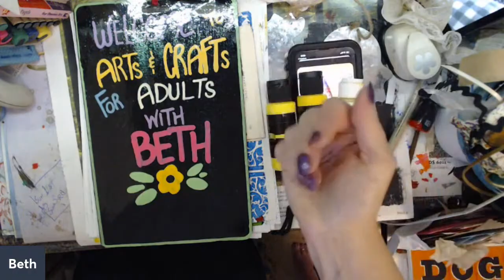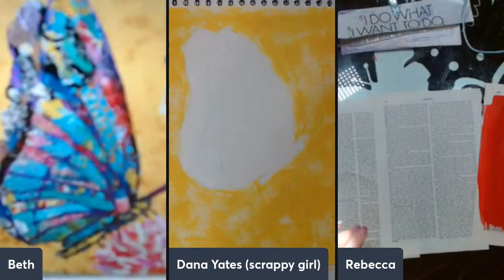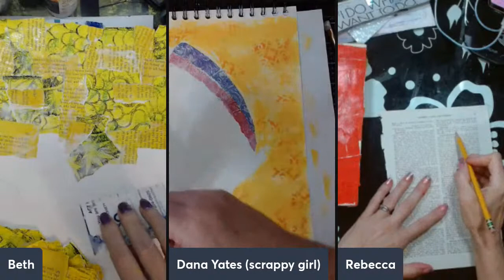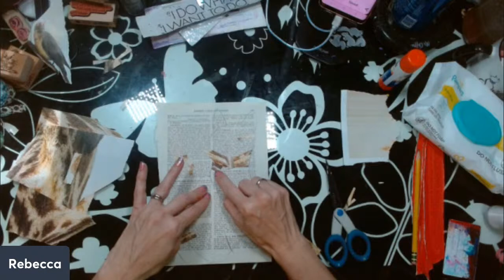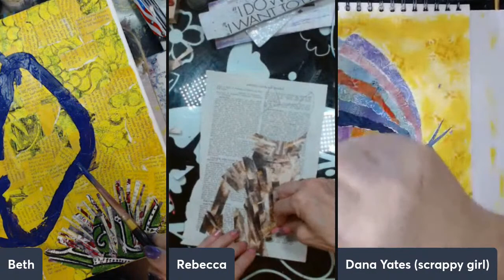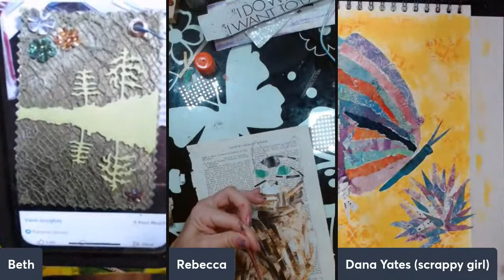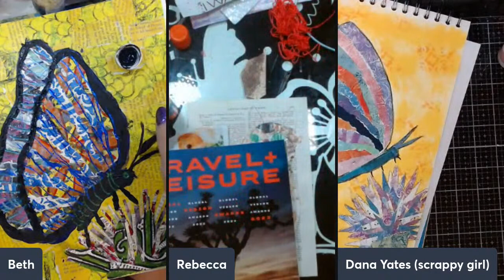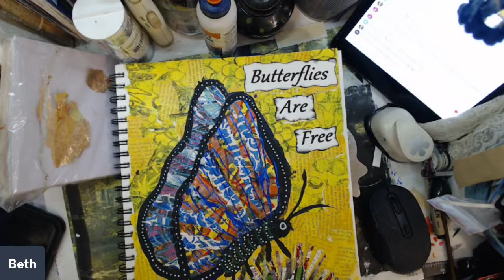Thurs Paper Piecing with Dana and Rebecca